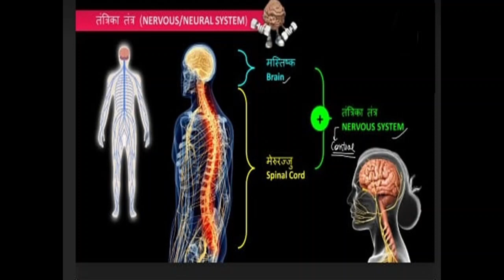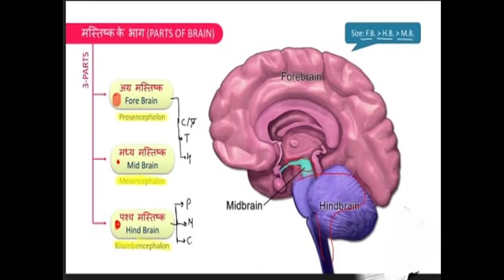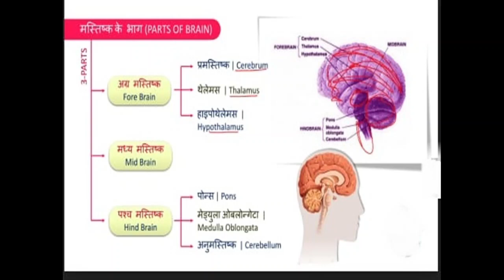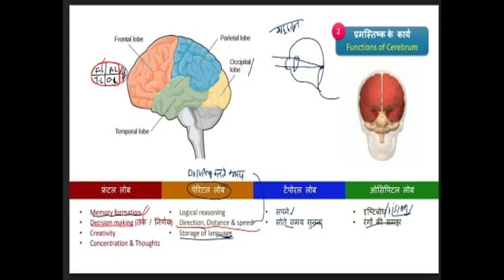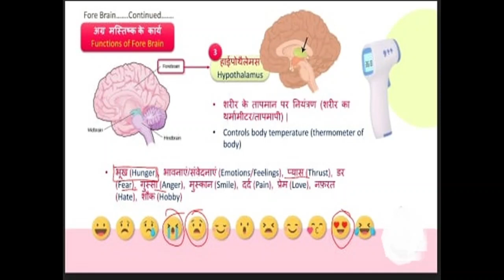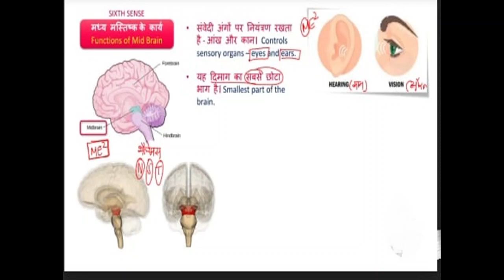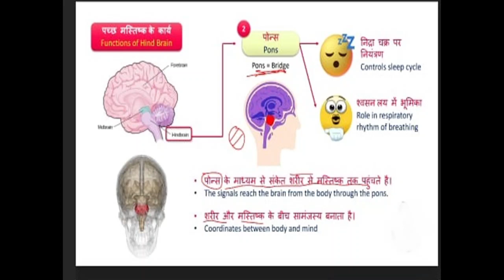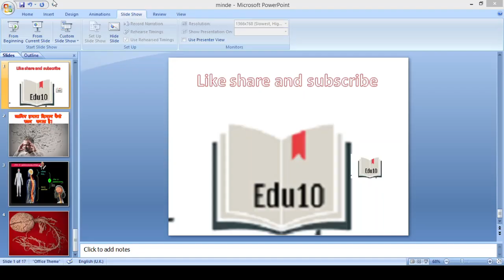कैसे हमारा दिमाग काम करता है।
Smjhe hindi me
क्यों सराब पिने के बाद आदमी ठीक से नहीं चल पाता है।
# HOW MIND WORKS
# MIND
# PART OF MIND
# NERVOUS SYSTEM